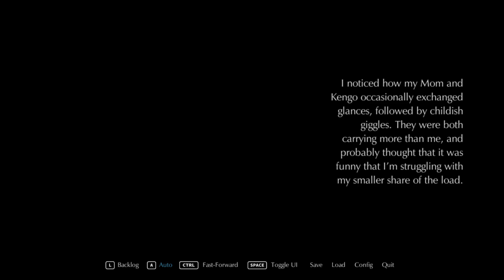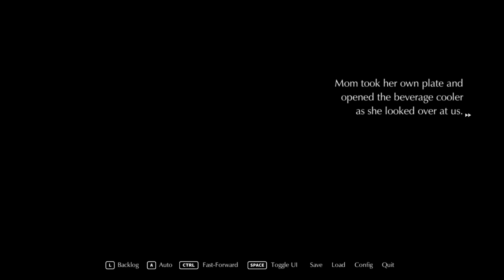Camp with Mom - ( Part 1)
camping with family and friends and forging a closer relationship with mom.
If you know what i mean! (͡ ° ͜ʖ ͡ °)(͡ ° ͜ʖ ͡ °)(͡ ° ͜ʖ ͡ °)